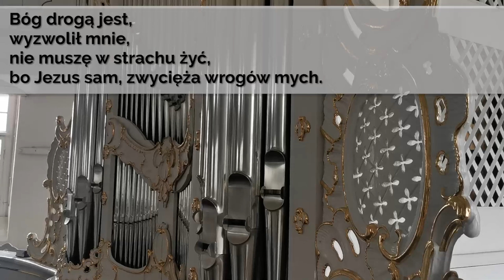Codziennik biblijny, Słowo na dzień 31 stycznia 2022 r.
dk. Katarzyna Kowalska, Parafia Ewangelicko-Augsburska w Pokoju
Rozważanie biblijne na Słowo dnia:

Zawróćcie, synowie odstępni, uleczę wasze odstępstwa! Oto jesteśmy, przychodzimy do ciebie, bo Ty jesteś Panem, naszym Bogiem.

Byliście bowiem zbłąkani jak owce, lecz teraz nawróciliście się do pasterza i stróża dusz waszych.
Pierwszy List Piotra 2,25
Codziennie o 7 rano spotkanie z Biblią.